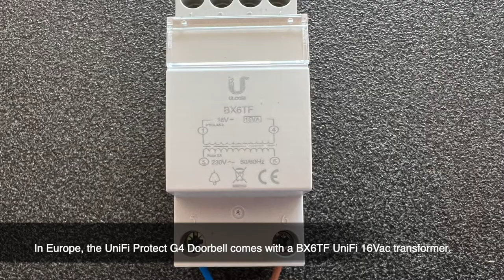Simple setup, UniFi Protect G4 Doorbell with Honeywell DCP917S wired to wireless chime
A simple hookup of the UniFi Protect G4 Doorbell with the Honeywell DCP917S Doorbell wired to wireless converter kit and the Honeywell DC917NG wireless chime.